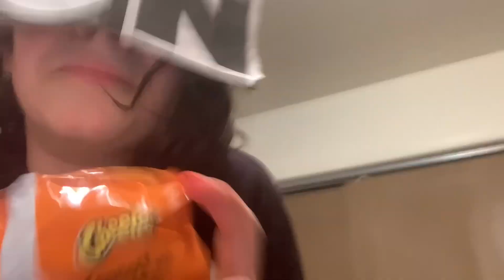The Cartoon Network & Netflix Show Episode 1 - Cartoon Network’s Hot Cheetos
Cartoon Network has a Bag of Hot Cheetos from a Guy that gave them to him, and ultimately regrets trying them.